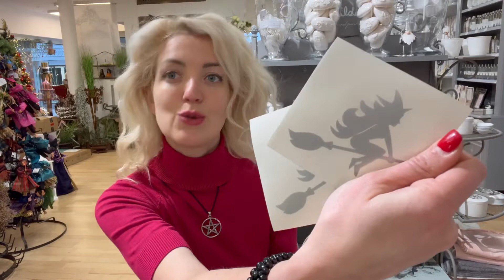ОБЗОР ВЕДЬМ 7.12.